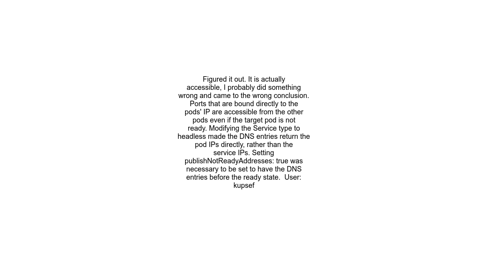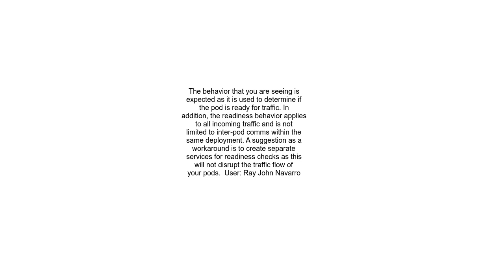kubernetes&#39; readinessProbe prevents inter pod communication during startup